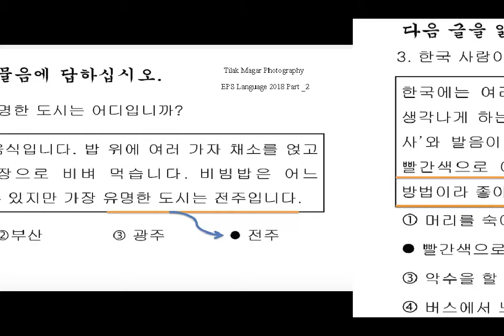EPS SKILL Test Part - 2